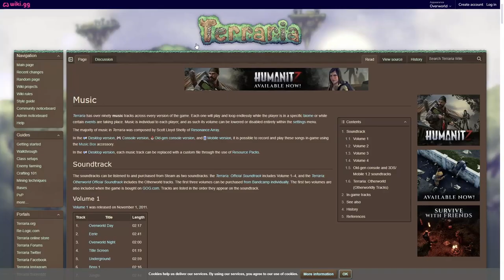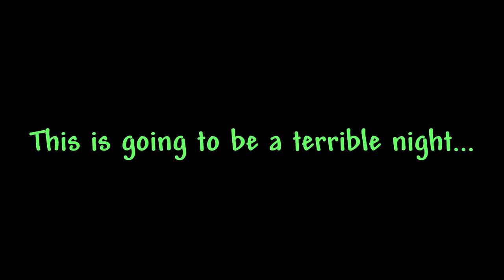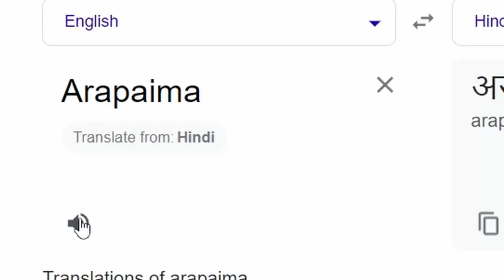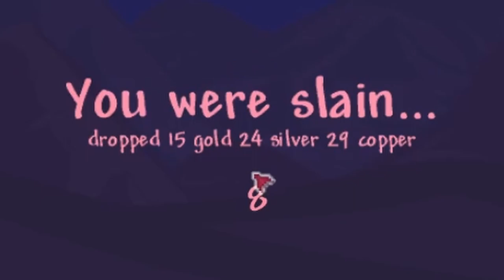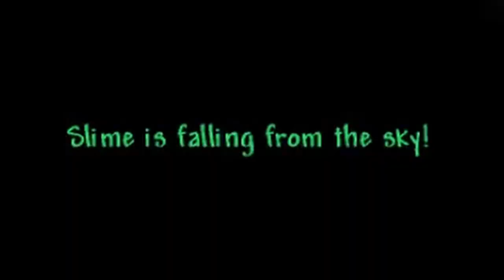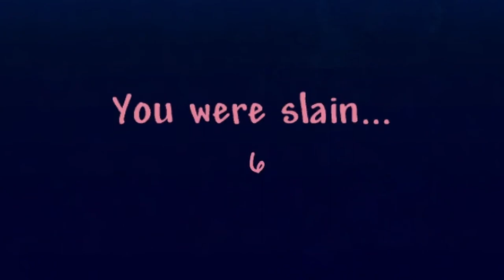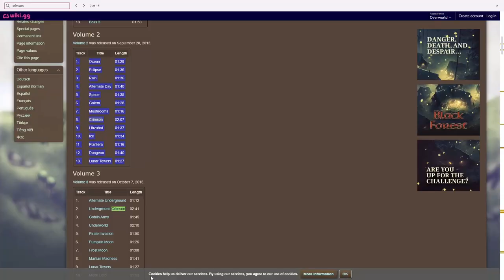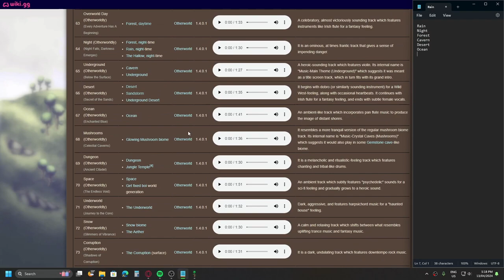Can I Collect All of Terraria's Music Boxes? Terraria 1.4.4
Welcome everyone! In today's video I explore the world of music, inside of Terraria of course! Join me as I set out to collect all of Terraria's vast music tracks.

Chapters
00:00 - Intro
01:49 - Pre-Hardmode
05:39 - Hardmode
10:27 - The Moon-Lord Saga
17:50 - Post Moon-Lord
23:42 - The Final 2
26:53 - The End